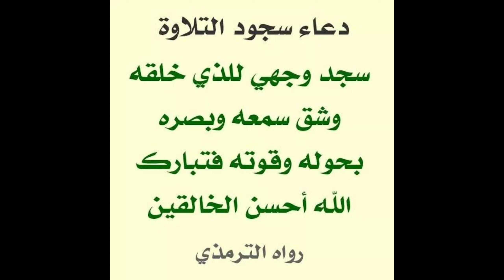ஸஜ்தா ஸஹ்வு துஆ